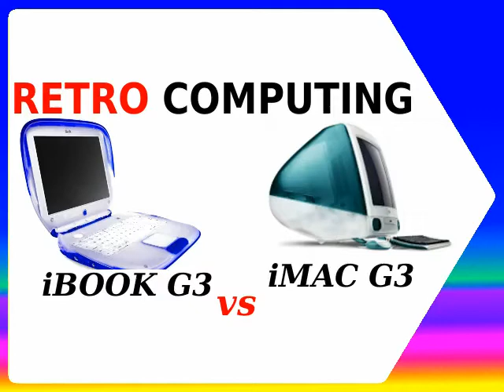collezionare macintosh esotici per Fare Retrocomputing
Quale Macintosh "esotici" collezionare per fare retrocomputing?
Scopritelo in questo podcast!

▶ Apple G4 (luxe o lampada) Flat Panel 700Mhz, 800Mhz (monitor 15" o 17")

📌 Video blog estivo stagionale sulla bella spiaggia di Calignaia

Il file è in Copyleft(BY-ND-NC)